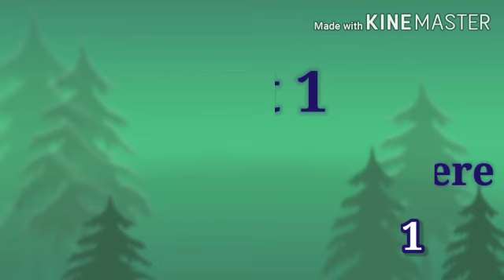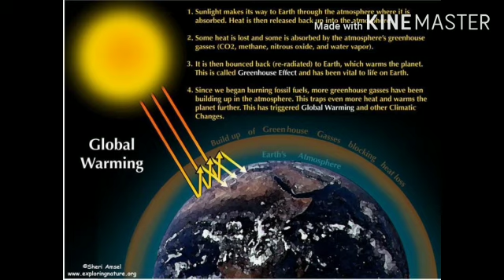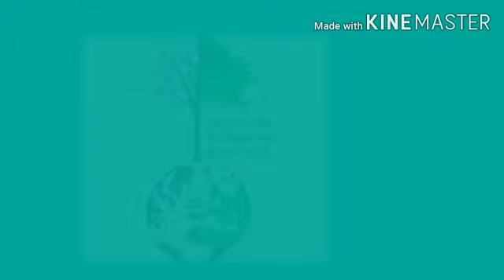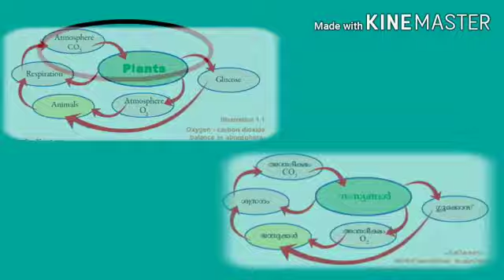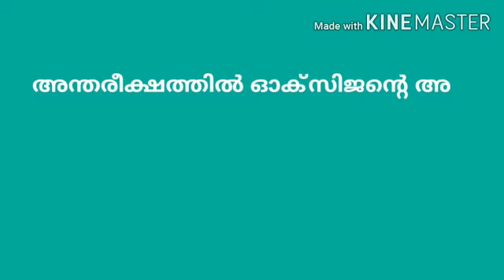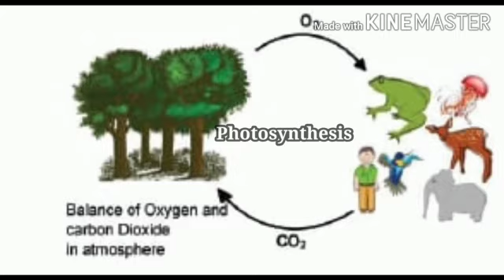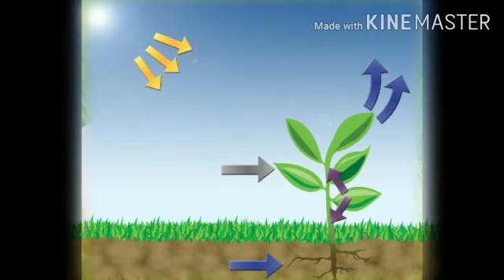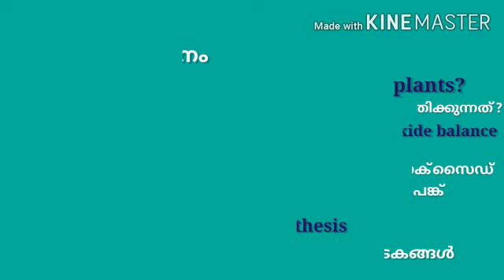gvhss atholi online 9 biology U1 P 1